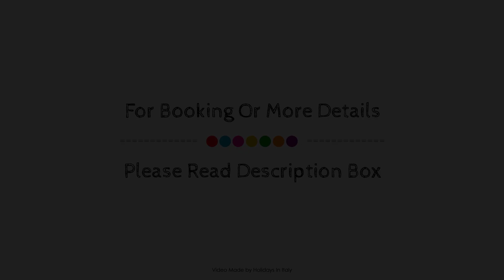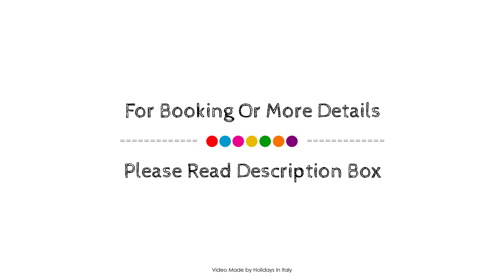Agriturismo Fieri, Belcastro, Italy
About Property:
Agriturismo di Ciurleo Domenico Andrea is conveniently located in the popular Botricello area. Featuring a complete list of amenities, guests will find their stay at the property a comfortable one. Take advantage of the hotel's 24-hour front desk, facilities for disabled guests, luggage storage, airport transfer, restaurant. Each guestroom is elegantly furnished and equipped with handy amenities. Take a break from a long day and make use of private beach, outdoor pool, horse riding, garden. Discover all Botricello has to offer by making Agriturismo di Ciurleo Domenico Andrea your base.
Searching For
1. Agriturismo Fieri - Belcastro
2. Agriturismo Fieri - Belcastro Virtual Tour
3. Agriturismo Fieri - Belcastro Rooms
4. Agriturismo Fieri - Belcastro Amenities
5. Agriturismo Fieri - Belcastro Videos
6. Agriturismo Fieri - Belcastro Offers
7. Agriturismo Fieri - Belcastro Deals
Audio Credit:
Track Title: Blank Slate
Artist: VYEN